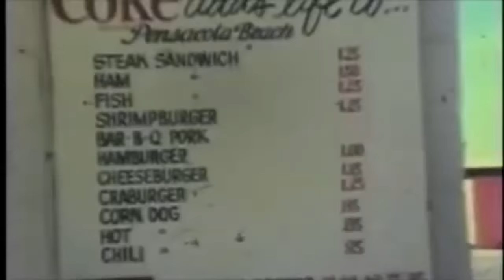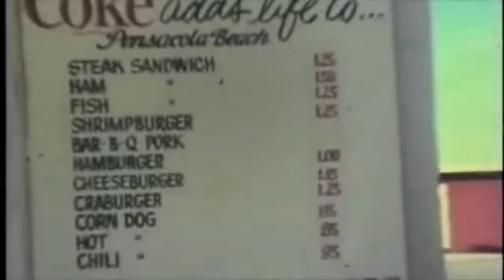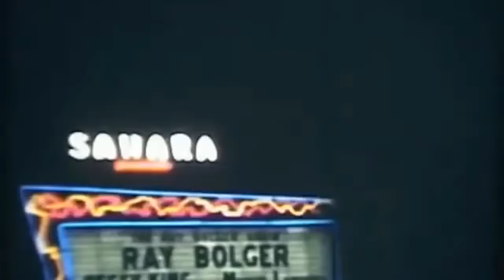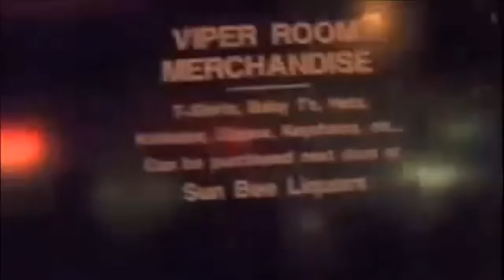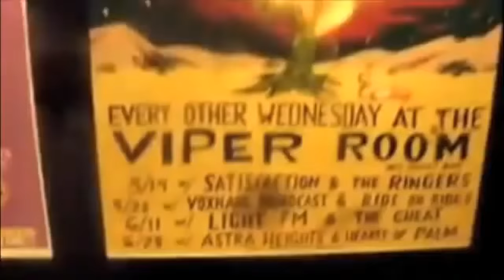Lana Del Rey - Blue jeans